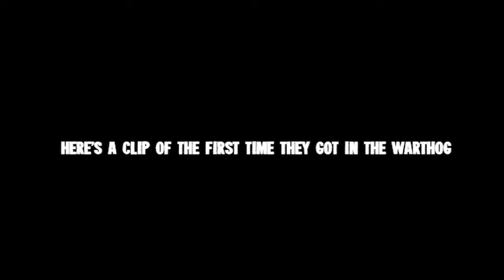Halo: Combat Evolved Ep. 3 - Dude, Where's Our Car?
Join us for the third installment of our journey into the wonderful world of Halo. In this episode, we forget where we parked our car.

Join us for the second part of our journey into Halo: Combat Evolved. In this episode, Cassy tells a cool story.